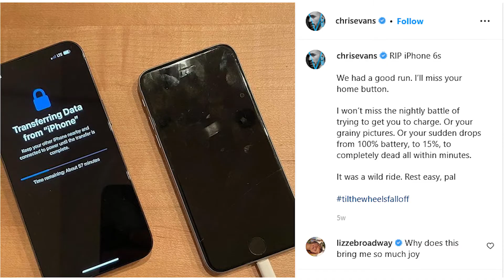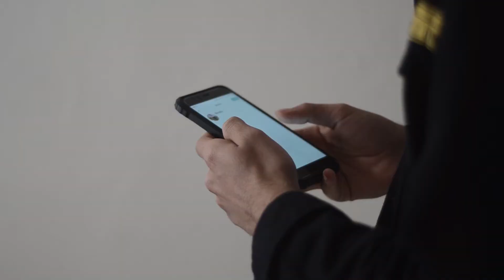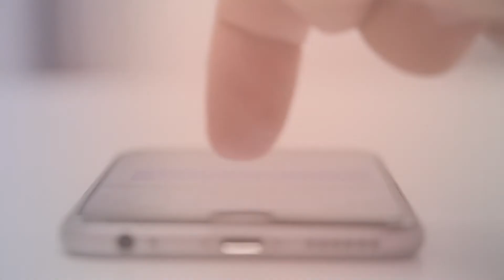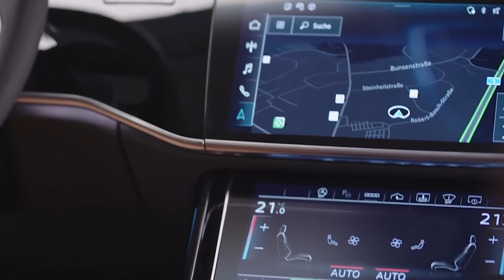Chris Evans Most EXPENSIVE Cellphone Purchase! (You Won't Believe What It Is!)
Hi there, and welcome to LuxeInfo! Chris Evans was heartbroken to finally say good bye to his iPhone 6. But when something breaks, it's finally time to make room for something new. So in today's video, we will find out what the actor replaced his cellphone with.